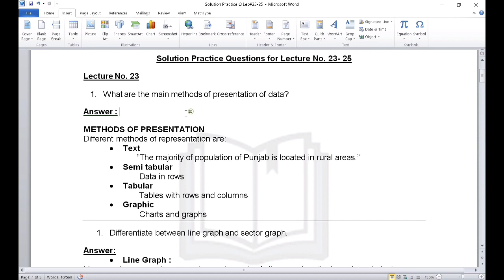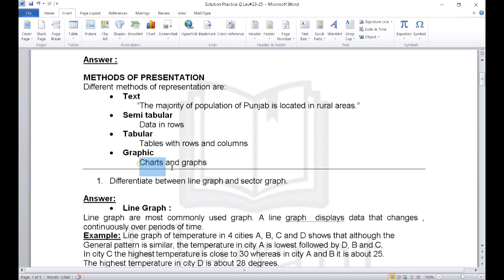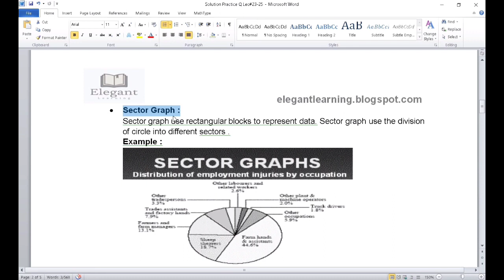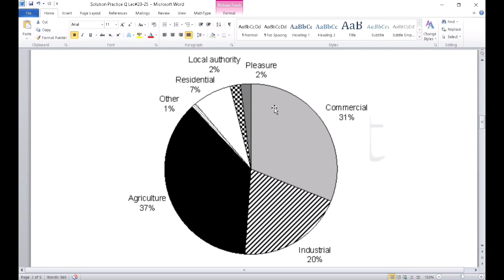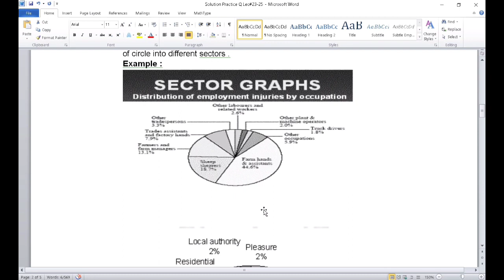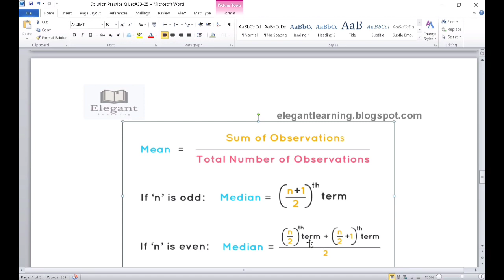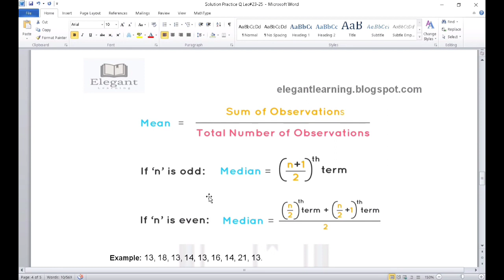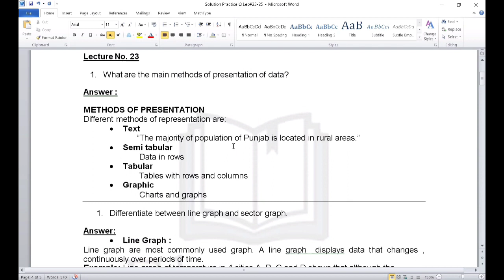MTH302 Lecture 23 - 24 Practice Question Solution Explain By M.Rizwan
MTH302 Business Mathematics and Statistics Practice Question Lecture #23-24 Explanation By Rizwan Hussain Malik Final Term Series

👉 Watch Complete MTH302 Practice Question Playlist Videos

👉We Need Your Constant Support To Get Going. We Would Love To Hear From You.

Hi I'm Rizwan Hussain Malik In this 📖 Elegant Learning Youtube channel we provide online videos to to make your concepts clear by provide easy learning and All  study courses are personalized to your learning needs. All you need is an internet connection and a are freely accessible anywhere on the Globe.

An investment in Knowledge pays you the best interest.